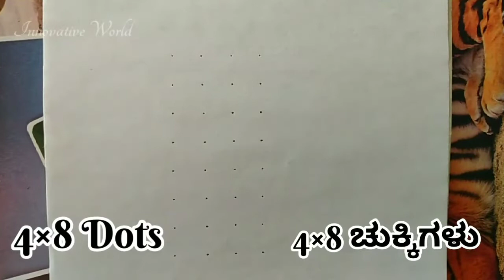Simple & Easy 4×8 Dots Rangoli/ Drawing|Easy Republic Day Drawing ಗಣ ರಾಜ್ಯೋತ್ಸವಕ್ಕೆ ಸರಳವಾದ ಡ್ರಾಯಿಂಗ್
Republic Day Drawing or Girl holding flag drawing

ಯಾವಾಗಲೂ ಇದೆ ರೀತಿಯಾಗಿ ಸಪೋರ್ಟ್ ಮಾಡಿ☺
         Please do Support us guy's☺

republic day card making drawing